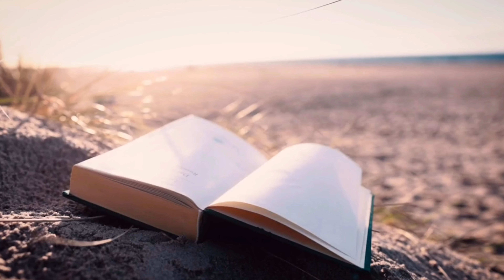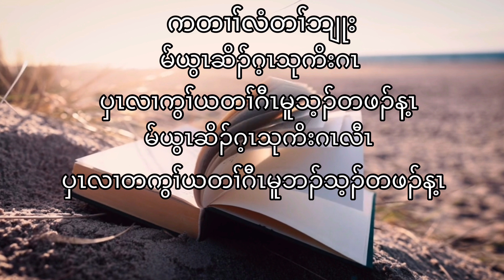Karen new movie USA 🇺🇸 2024 နီၢ်ဂံၢ်(245)